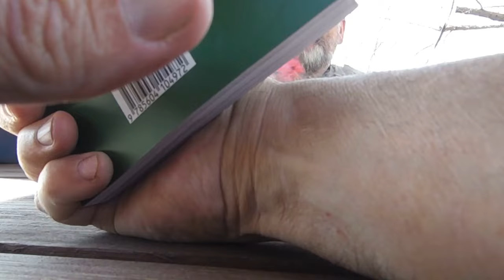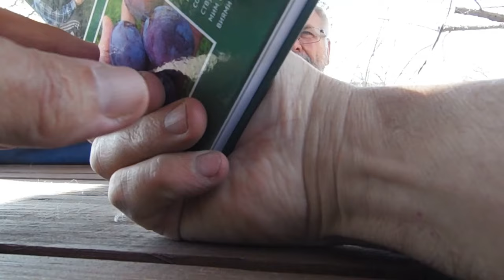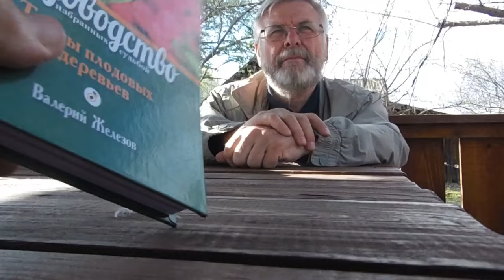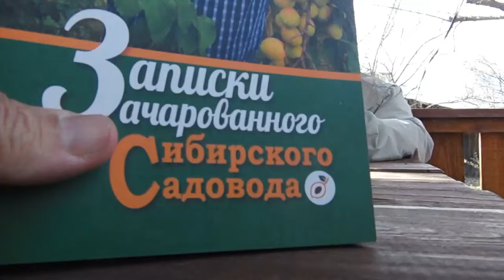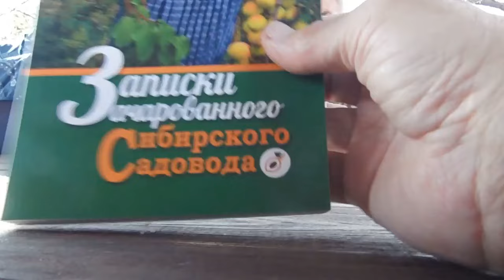Фермер В. Железов - опыт и проблемы в промышленном саду. Серия 2.